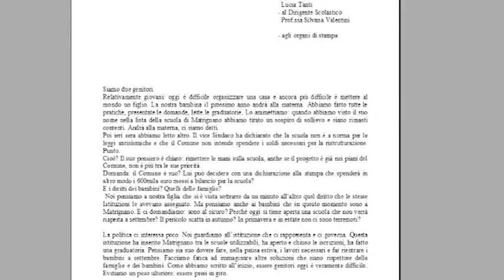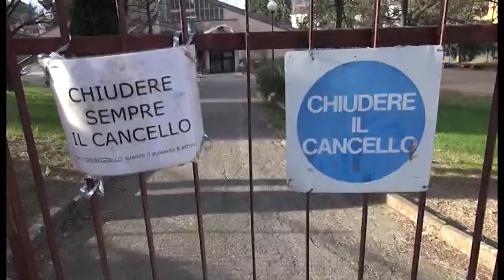Matrignano, la lettera di due genitori. "Ci sentiamo presi in giro"